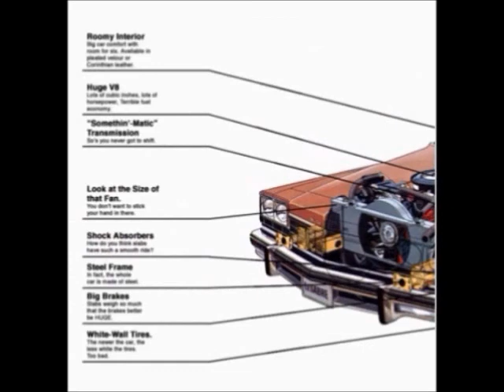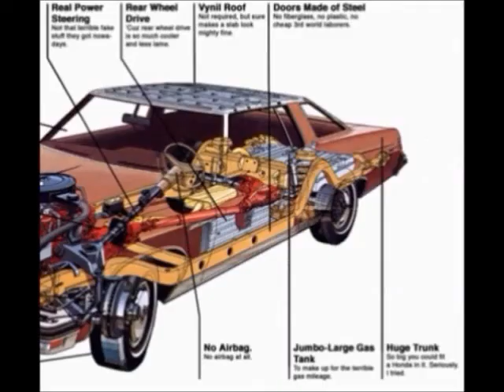System 56 A Man Needs A Motor Left Minus Right Audio Channel Mix US Enclosure Company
System 56  A Man Needs A Motor  Cleveland  Left Minus Right Audio Channel Mix  Difference Audio Signal  US Enclosure Company